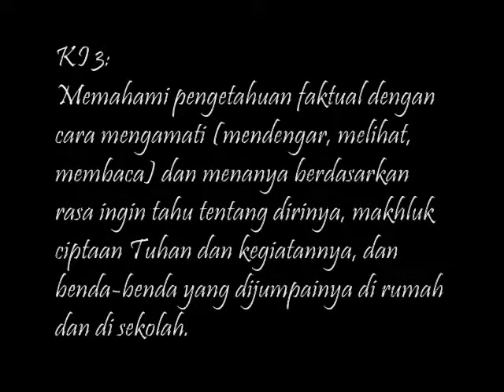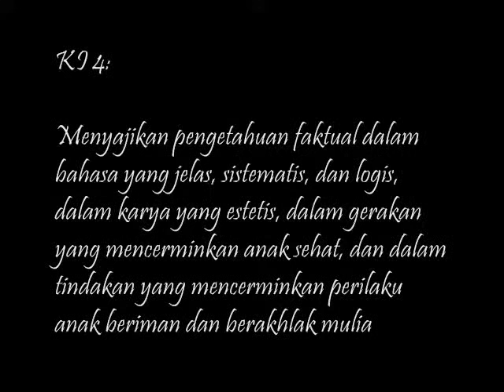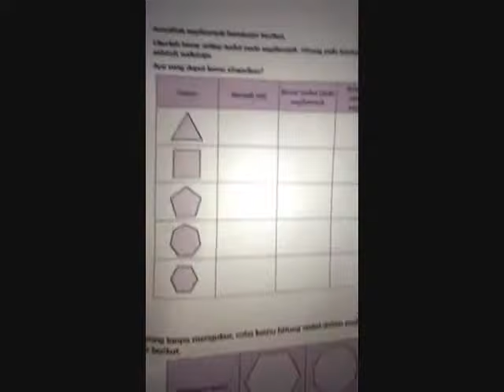Video Simulasi Mengajar Kurikulum 2013 untuk Sekolah Dasar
Dalam pelatihan kurikulum 2013, oleh kelompok saya, saya diminta maju untuk praktik simulasi mengajar dengan menggunakan kurikulum 2013 untuk SEkolah dasar.

Oleh sebab itu, mohon maaf bila terdapat banyak salah dan canda dalam video ini.